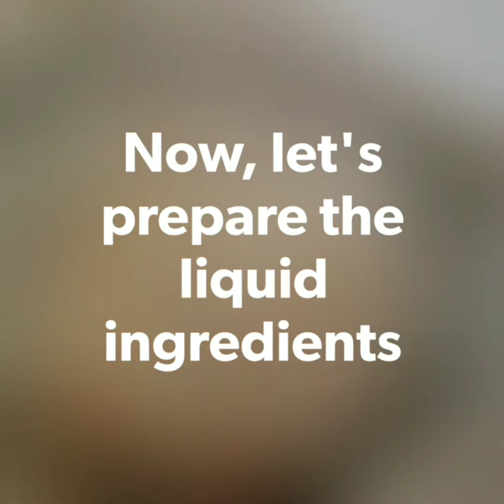Pan de Coco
Pan de Coco - Filipino bread with sweet coconut filling